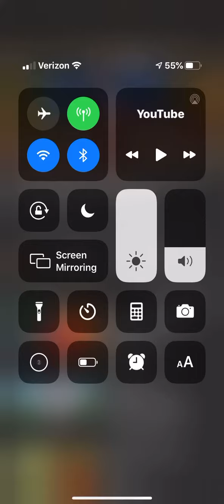Captain’s magic buttons episode 49 and 50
Starring Greg Wiggle